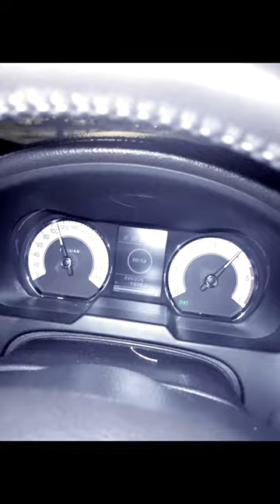why do you spend so much time in gym and driving a car? life and sport motivation